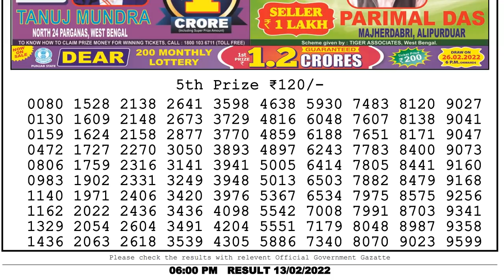Nagaland State Lottery Sambad Live 6:00PM 13/02/22 Lottery Sambad Result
Nagaland State Lottery Sambad Live 06:00 PM 13/02/2022 Dear Lottery Live LOTTERY SAMBAD RESULT LIVE DEAR LOTTERY LIVE
You Are Watching Nagaland State Lotteries Dear Jupiter sunday 6:00 PM weekly Lottery Result Today 13/02/2022 Dear Lotteries Result ,

Chapters:-
0:00 Dear Lottery sambad
1:00 Lottery Result 5th Prize